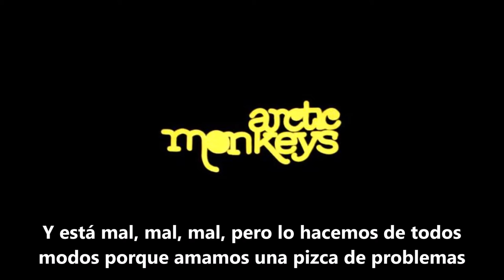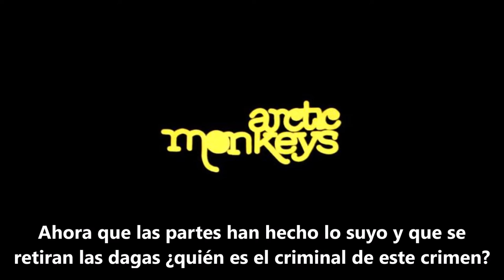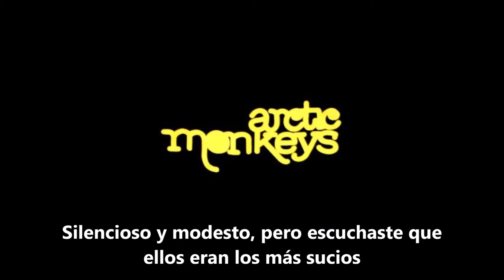Arctic Monkeys - Balaclava (Subtitulada en Español)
Del segundo LP "Favourite Worst Nightmare"

No poseo copyright de contenido y esta sujeto a las leyes correspondientes.